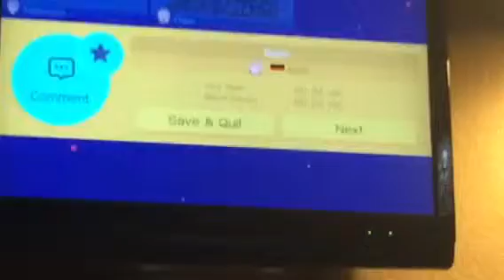100 Mario challenge Part one